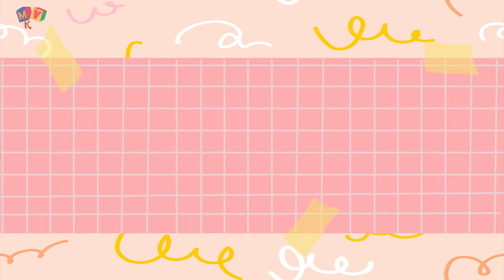อ่านไทยให้คล่อง | สระเอือะไม่มีตัวสะกด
อ่านไทยให้คล่อง 📣
- สระเอือะไม่มีตัวสะกด -
วันนี้มาเรียนรู้และสนุกกับการฝึกอ่านสระเอือะไม่มีตัวสะกดกันเถอะ